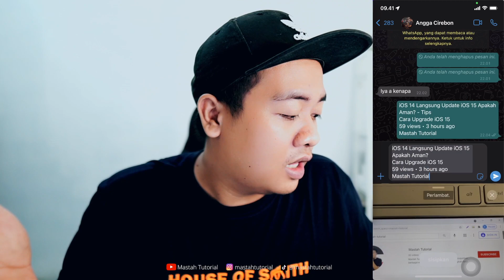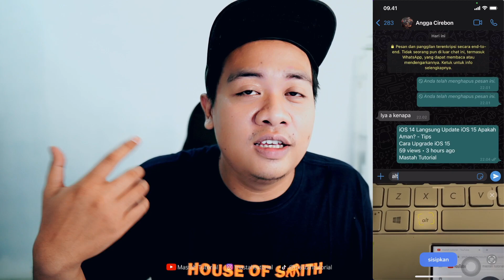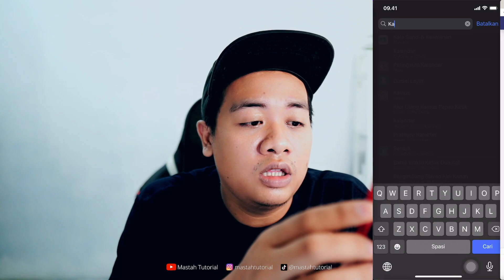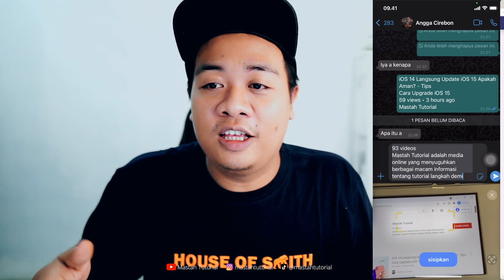Cara Mengaktifkan Fitur Live Text iOS 15 di iPhone Semua Tipe (Fitur Text Langsung)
Laptop yang saya gunakan belinya di namanya ZenBook